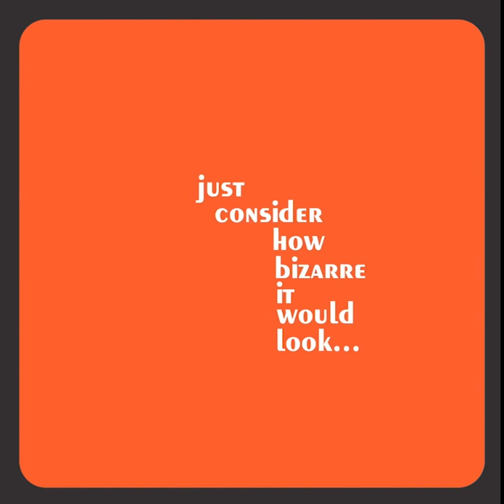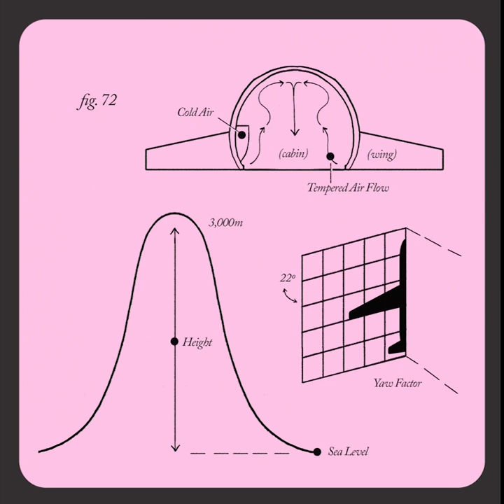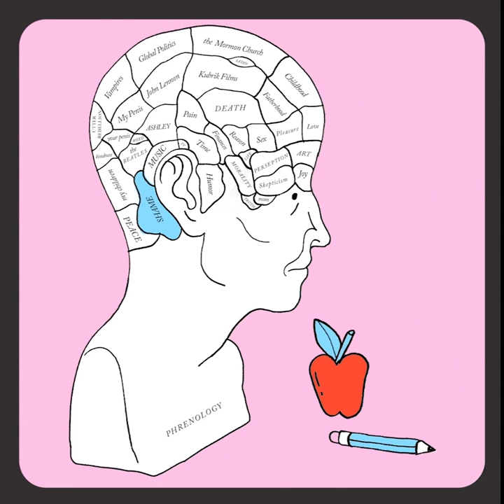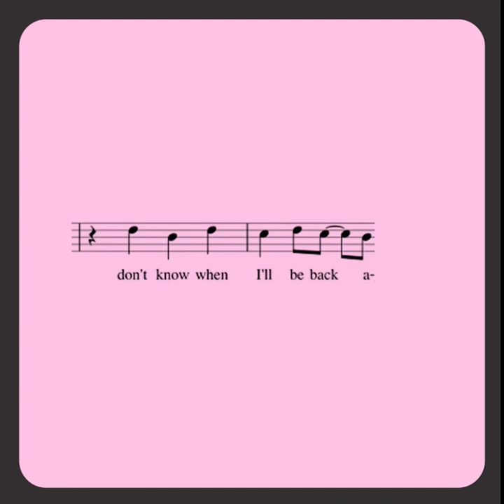Rural Tapes - Bossa nova for the contrails of my tears (featuring Steve Wynn)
Official music video for "Bossa nova for the contrails of my tears"
Directed and animated by Andrew Colin Beck
Taken from "Inner space music", released on Smuggler Music / Rural Tapes 2022